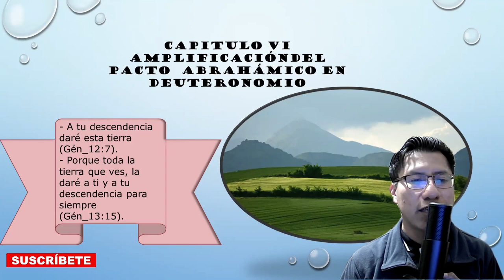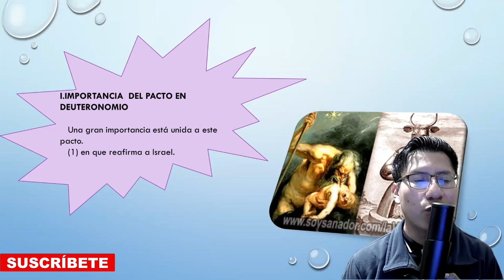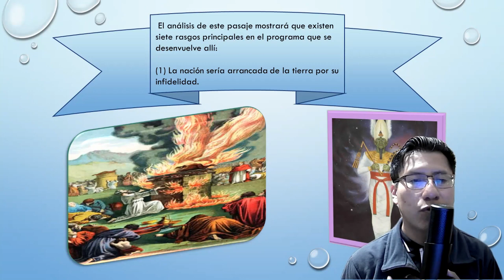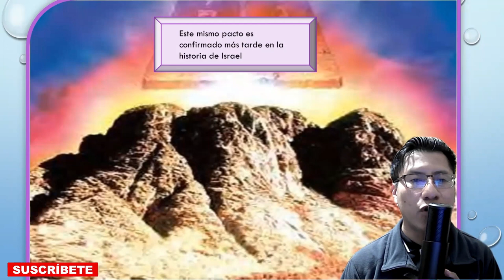La Restauración de Israel. Profecías Bíblicas. Escatología Bíblica (6). Amplificación del...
Se describe la amplificación del Pacto hecho a Abraham por Dios.